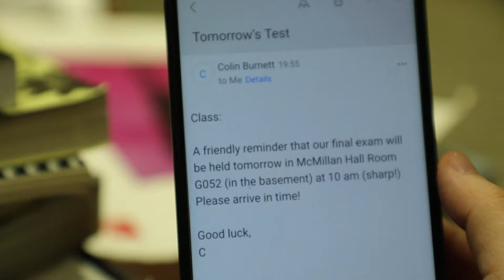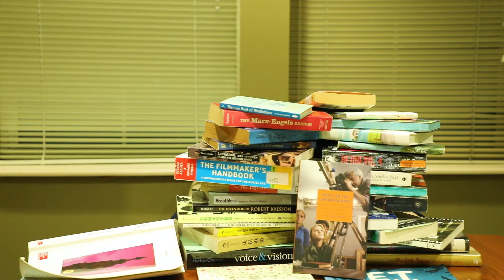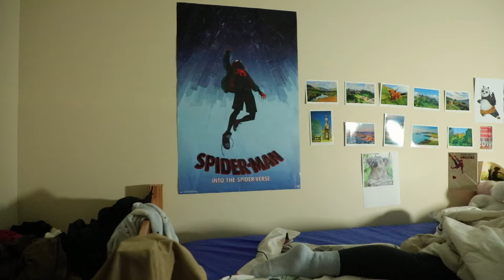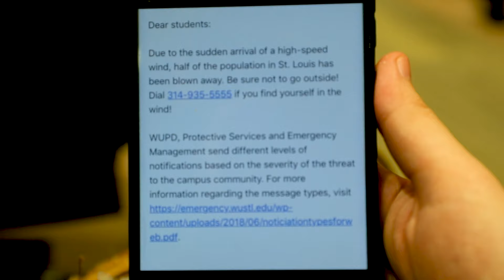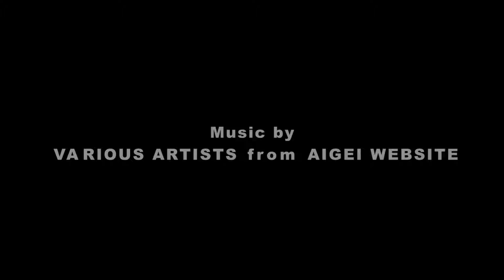Back to The Exam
Spencer is on her way to her exam, but runs into a tornado. Whoa, what's up with her next?

Created by Merry May Ma  during CMF October Moviemaking Week (2020) as part of Campus MovieFest, the world’s largest student film festival.

Cast & Crew:
Merry May Ma – Captain, Director, Editor, Camera Operator, Writer
Merry May – music/library_supervisor, Captain
Alex Yin – Actor, Camera Assistant